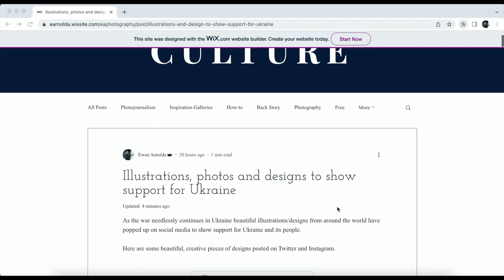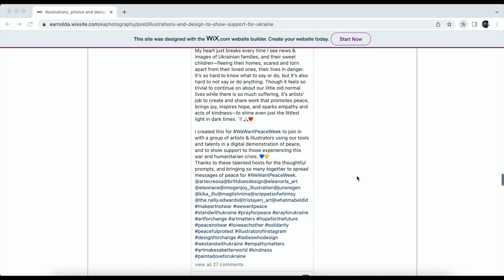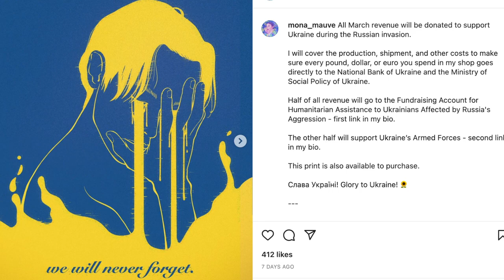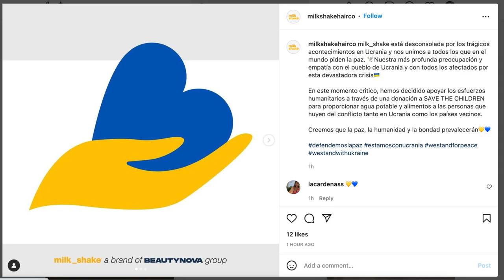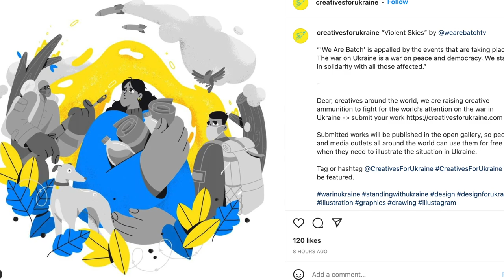Artist, creatives worldwide support Ukraine with beautiful, Illustrations, artwork and designs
I created this video to accompany a post I made on my Blog site. I wanted to showcase some beautiful striking images from around the world supporting Ukraine and its people.

I couldn't include all the beautiful images in both the video and post, at bottom of the Blog post I have included links for you to check out the thousands of images around the world.

Hope you enjoy and please support the artist who created these pieces of work.

! TASCHEN TRAVEL BOOKS !

! FOLLOW ME !